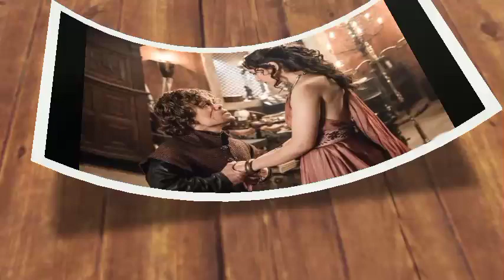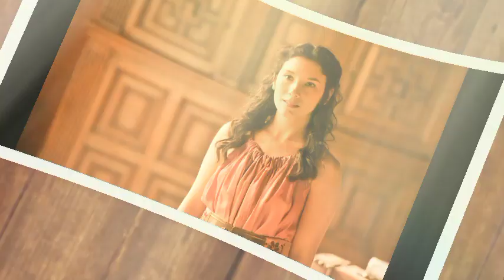Did Shae really love Tyrion Lannister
In Game of Thrones, Shae really did love Tyrion despite his belief to the contrary in the end. If she didn't have any romantic feelings toward him, Shae wouldn't have become jealous of his relationship with Sansa. She also wouldn't have been so hurt after he called her a whore and tried to send her away from King's Landing. In many ways, Shae was trapped between a rock and a hard place, but there was no doubt of the passion, love, and adoration she felt for Tyrion before everything went south. Shae's love for Tyrion, and vice versa, is why the Game of Thrones season 4 finale is so difficult to watch.
The answer to why Shae betrayed Tyrion on Game of Thrones can likely be best answered by Martin himself. However, the author's explanation via EW of Shae's motivation in the books once again highlights just how different the two versions of Shae were as Martin reveals that Shae as he wrote her doesn't care about Tyrion at all while he admitted "Shae in the TV series, you can tell she actually has real feelings for Tyrion." It further suggests it was a broken heart that led Shae to betray Tyrion on the show whereas it was simply an opportunity in the books. Another reason for the change being made in the motivations and details of Shae's betrayal could be how it would change Tyrion in the eyes of the audience. When Tyrion finds Shae in his father's bed, she is the one who shows anger and hate first, attacking him which leads to Tyrion killing her. However, in the books, Martin describes Tyrion's killing of Shae that "it's a much more deliberate and in some ways a crueler thing." Seeing Tyrion kill her in this way, rather than in self-defense, likely would have ruined the fan-favorite character. Interestingly, when asked about the hypocrisy of Tywin Lannister sleeping with Shae after chastising Tyrion for such behavior, Martin revealed "that's something I don't really want to talk about because there's still aspects of it I haven't revealed that will be revealed in later books." This tease is something that did not come into play before the end of Game of Thrones but suggests some more intrigue into this whole betrayal plot. Perhaps it is something that will be revealed in more detail with the release of Martin's planned future books.